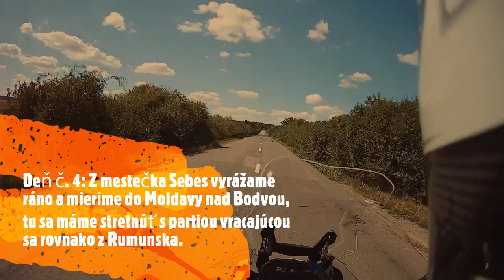Rumunsko 2021 - BMW na ceste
Rýchly trip z Liptovského Mikuláša do Rumunska a späť. BMW f850GS Adventure a BMW r1200RT.
5 dní, 2000 km, dve motorky, dvaja chlapi,
Trip otec a syn :-)
Video je amatérske a vytvorené z pár záberov ktoré sme natočili.